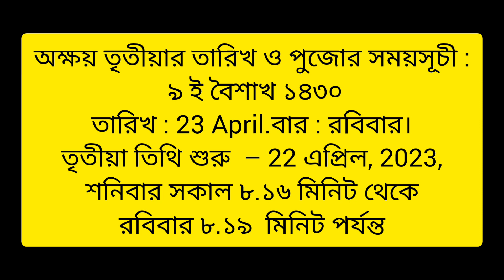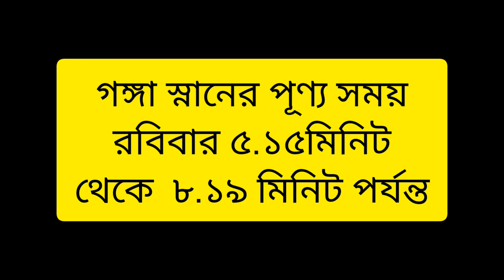অক্ষয় তৃতীয়ার 2023 পূর্ণাঙ্গ সময়সূচী সৌভাগ্য লাভের জন্য কি কি কিনবেন/Akshay tritiya date and time